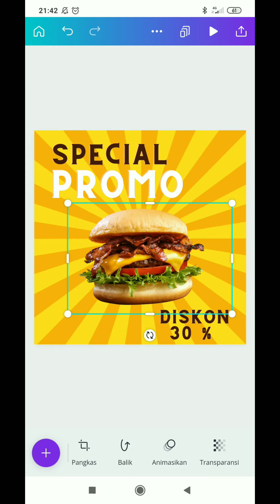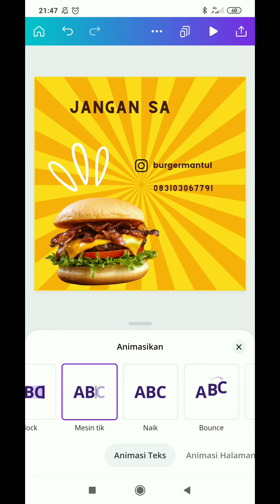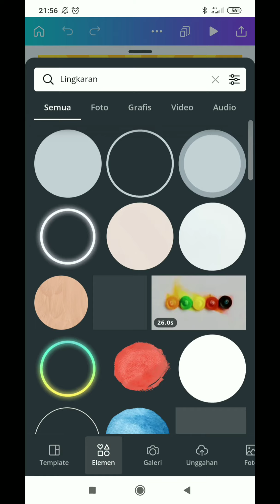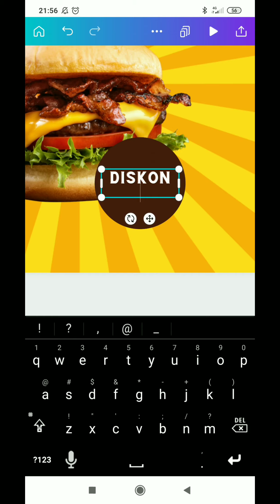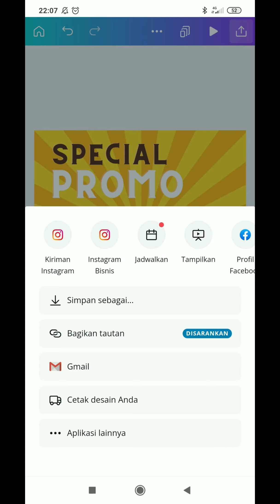12.b. Video Promosi Canva